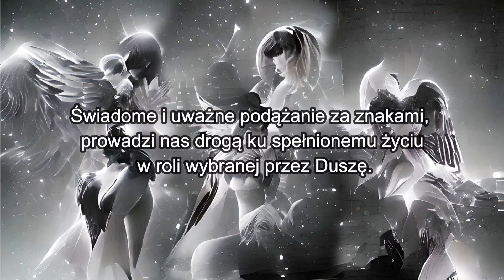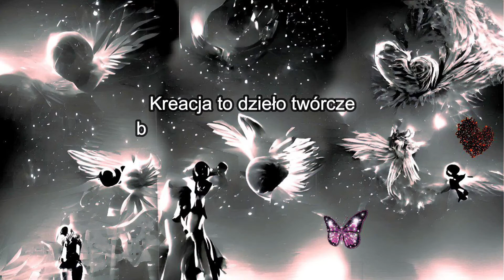Cytaty Mocy w transformacji. (Ponadczasowe cytaty podnoszące świadomość)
Cytaty zamieszczone w tym krótkim filmie pochodzą z własnych doświadczeń podczas naszych duchowych przemian.

Dziękujemy, że jesteś 🤍

Yofi & Mae

Dziękujemy za każdą postawioną nam kawę, jako wyraz Waszej wdzięczności za wiedzę, którą z przyjemnością się z Wami dzielimy

Skontaktuj się z nami jeśli potrzebujesz:
☯️Rozpoznać swoje blokady i ciemne strony, które domagają się uważności
☯️wspólnie znajdziemy najlepsze metody (dopasowane do Ciebie i twoich potrzeb) na przepracowanie blokad
☯️pomozemy zrozumieć jak zmaterializować marzenie
☯️odczytać znaki i zinterpretować sny
☯️zrozumieć chorobę/dolegliwości czyli znaki wysyłane przez nasze ciało, a jeśli zajdzie taka potrzeba wspomóc energetycznie proces zdrowienia
☯️otworzyć serce i zharmonizować z umysłem
☯️obudzić intuicję
☯️pokażemy jak komunikować się z Duszą, słyszeć ją i rozumieć, a przez to lepiej rozumieć siebie prawdziwego, bez masek i nakładek systemowych